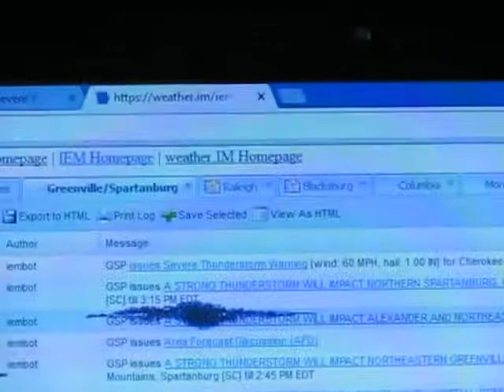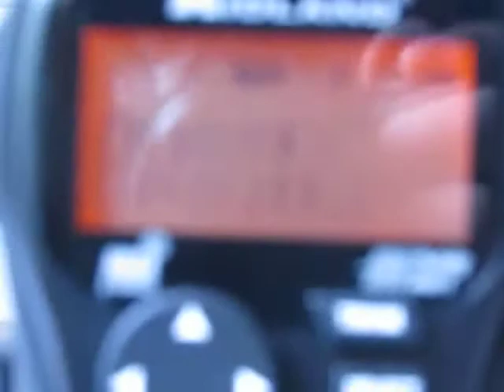Severe Thunderstorm Warning on KHC27 - 7/4/17 (EAS #308)